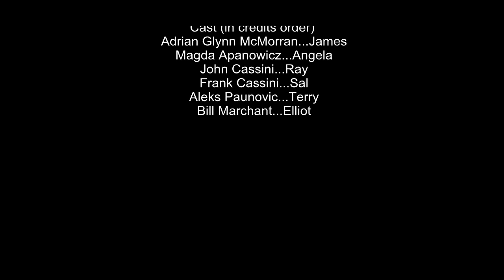Volition : Film Rumit Teka-teki Masa Depan & Video Kylie Minogue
Volition adalah thriller kotak teka-teki yang memuaskan yang mendapat banyak manfaat dari tidak menjelaskan premis utamanya secara berlebihan. Debut sutradara Tony Dean Smith adalah novel fiksi ilmiah yang dibangun dengan intens, dibumbui dengan twist menarik yang akan membuat pemirsanya ingin menonton ulang. Namun berhati-hatilah, ini mungkin juga berarti kita harus menonton kembali video klip Kylie Minogue tahun 2001 yang halus dan lembut, "Come Into My World."